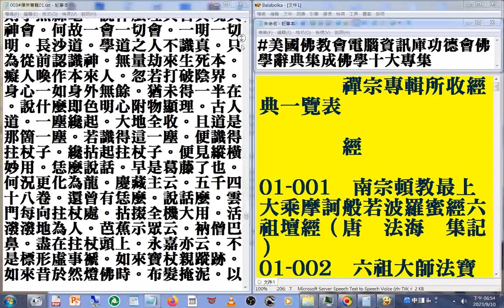003#禪宗專輯 01b3-2#宗鏡錄卷第四 02...鐫傅大士錄跋#美國佛教會電腦資訊庫功德會佛學辭典集成佛學十大專集#速讀訓練參考資源 20230911